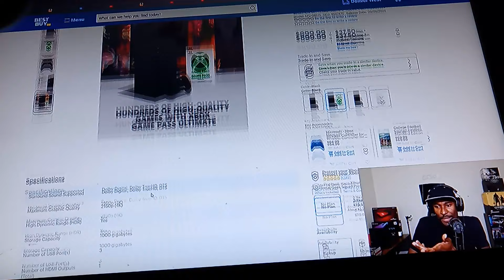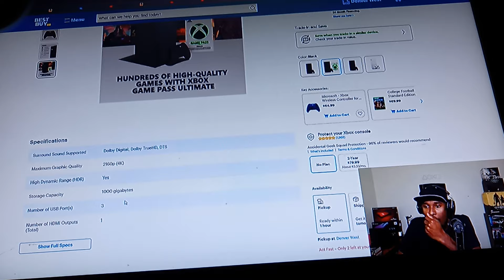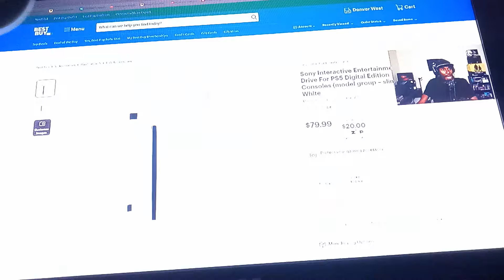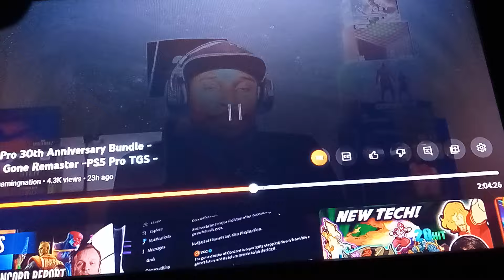MarlonGamingNation PlayStation Fanboys Delusional About PS5 It's Microsoft Fault